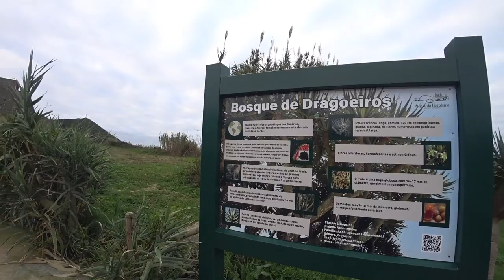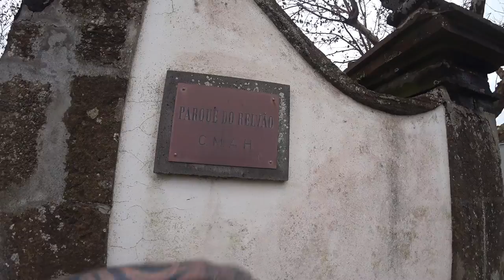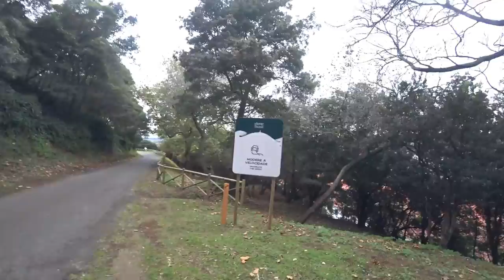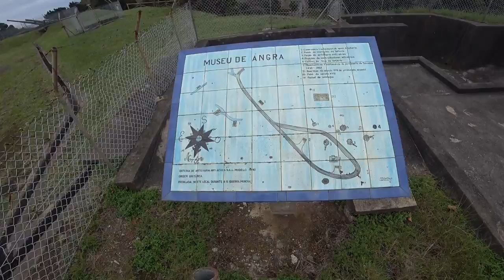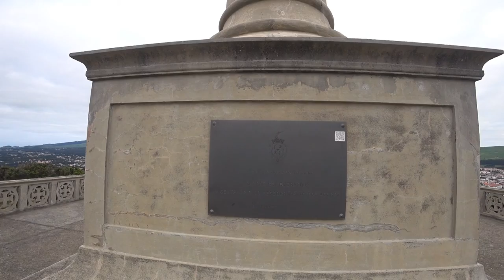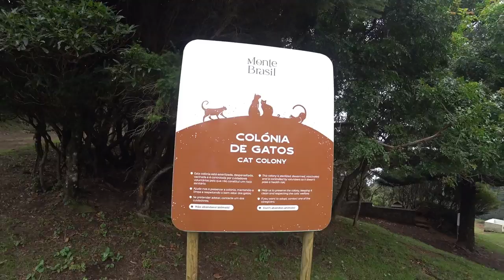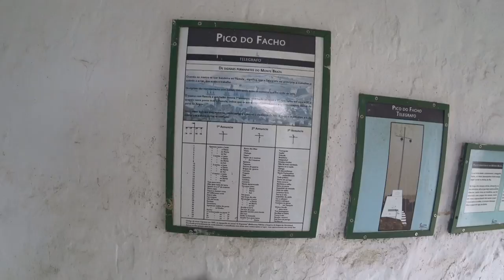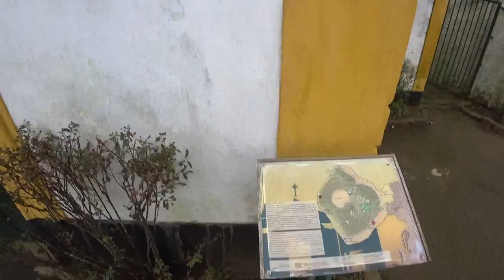Açores 🌋 Monte Brasil 🐾 Terceira 🇵🇹 | EP 70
👣 Caminhada pelo Bastião de defesa da cidade de Angra, O 🌋 vulcão Formado por uma erupção vulcânica submarina com 1,4km2, [00:39] Passei pela Fortaleza militar mandada construir pelo Ciprião de Figueiredo, no contexto da invasão espanhola de 1580, [04:34] Avistei ainda 🦌 gamos, aves selvagens,... [06:40] 💥 contemplei no miradouro o paiol filipino e guaritas militares, baterias antiaéreas do período da II Grande Guerra Mundial e o padrão da Descobrimento dos Açores.
[09:25] 👮 Barraram-me o caminho á caldeira 🌋 , devido a exercícios militares, [10:47] 🐱 Descobri uma Colónia de Gatos, passei [12:37] pelo mastro dos sinais (Posto Semafórico no Pico do Facho) [14:00] encontrei um senhor com binóculos, de regresso deslumbrei-me com [16:07 ] 🌅 Paisagens Deslumbrantes sobre Ilhéus das Cabras, ilhas do Pico, Faial, Graciosa e Terceira.

🕗 Monte Brasil Terceira horário:
Todos os dias das 8:00 - 21:00

🇧🇷 Monte Brasil origem do nome:
A Ilha do Brazil ( variante Ilha do Brasil) é a designação usada por cartógrafos genoveses e catalães do Século XIV para Ilha da Terceira. Na península fronteira à cidade de Angra do Heroísmo denominada Monte Brasil, envoca a origem remota do seu topónimo.

🍿 ⌛ Capítulos do vídeo :

[🎬] ► 00:00 ◀ Introdução
[🚶] ► 00:13 ◀ Início da Caminhada
[🏰] ► 00:39 ◀ Fortaleza de São João Baptista
[💧] ► 01:13 ◀ Tanque do Azeite/Chafariz da Boa Nova
[💥] ► 02:17 ◀ Canhões/Zona Militar
[🦌] ► 04:34 ◀ Veados/Animais Selvagens
[💥] ► 06:40 ◀ Defesa Antiaérea
[🌄] ► 08:07 ◀ Miradouro do Pico das Cruzinhas
[👮] ► 09:25 ◀ Militar, Campo de Tiro
[🐱] ► 10:47 ◀ Colónia de Gatos
[📡] ► 12:37 ◀ Telégrafo
[❓] ► 14:00 ◀ Sr. Misterioso
[🔧] ► 14:29 ◀ Manutenção do Parque
[⛪] ► 15:25 ◀ Ermida de Santo António da Grota
[🌅] ► 16:07 ◀ Paisagens Deslumbrantes
[🚪] ► 19:38 ◀ Zona Militar Saída
[👋] ► 20:20 ◀ Despedida
[🎬] ► 20:40 ◀ Trailer